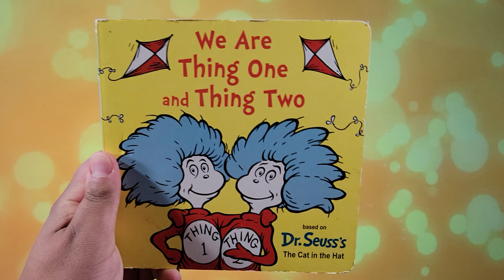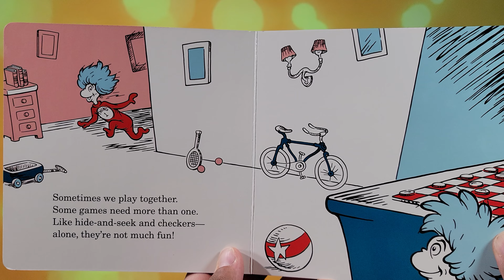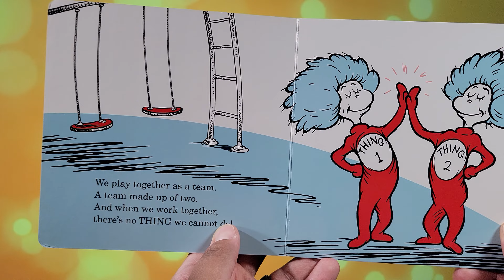We Are Thing One and Thing Two